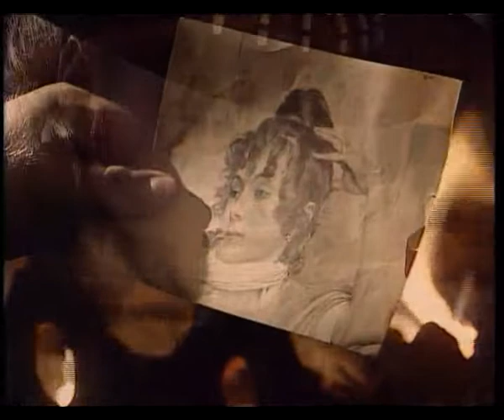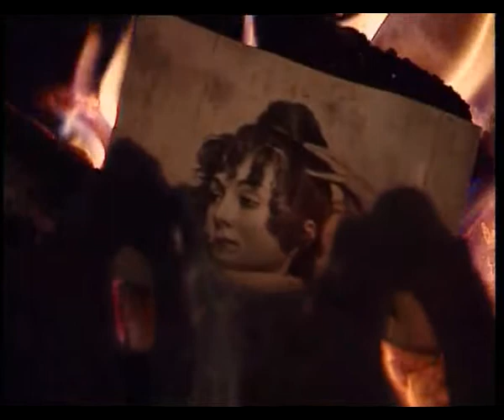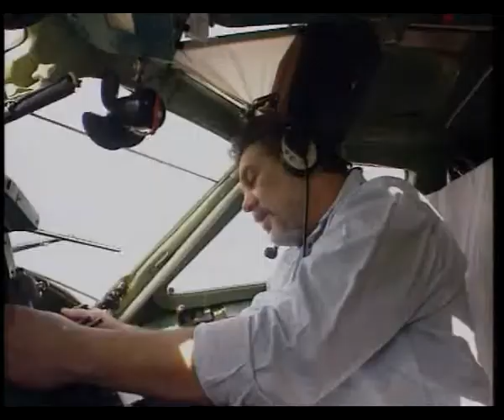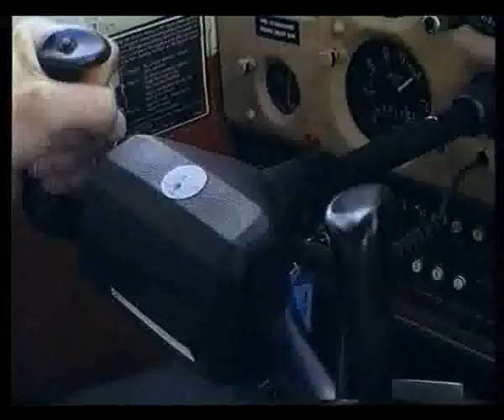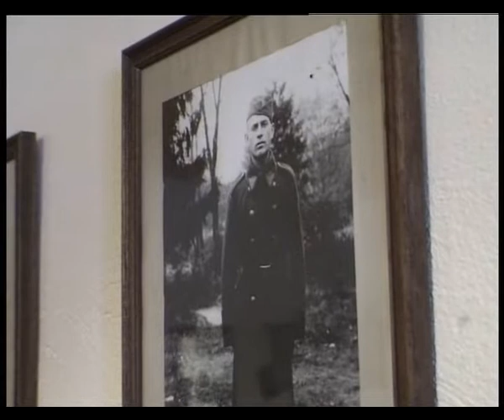Honem, než to zapomenu - Honza Vyčítal (2003)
Povídání Honzy Vyčítala s přáteli o životě, přírodě a písničkách. Film plný humoru, muziky a osobností.